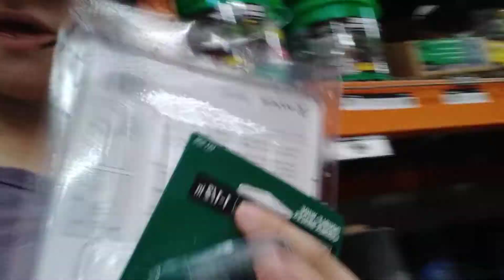goofing off on my day off